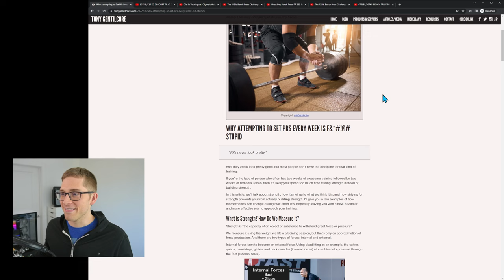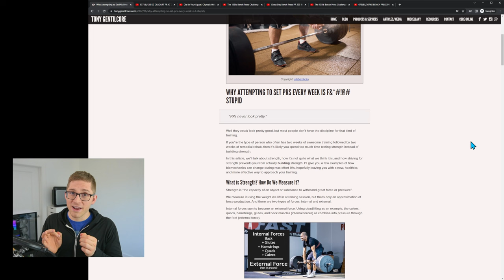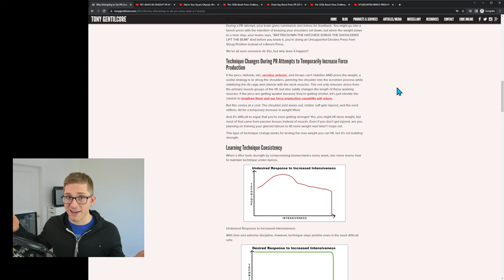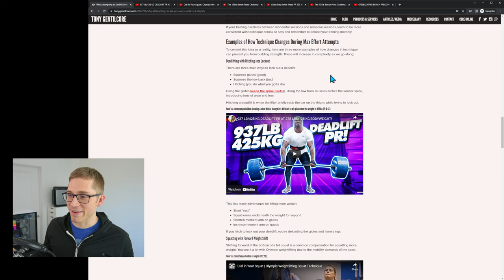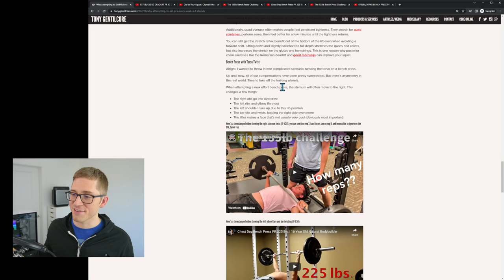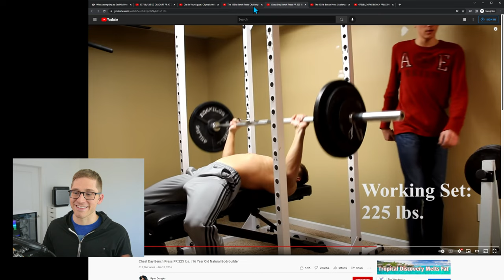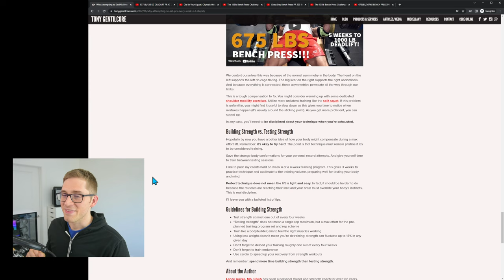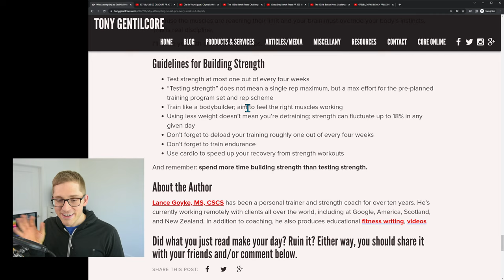Why Attempting to Set PRs Every Week is Stupid (periodization of training to prevent injury)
"PRs never look pretty."

Well they *could* look pretty good, but most people don’t have the discipline for that kind of training.

If you’re the type of person who often has two weeks of awesome training followed by two weeks of remedial rehab, then it’s likely you spend too much time testing strength instead of building strength.

FULL ARTICLE

📄 Why Attempting to Set PRs Every Week is F&*#! Stupid

CHAPTERS

0:00 Introduction
0:50 The problem with setting PRs
1:52 "PRs aren't supposed to look pretty"
2:33 Building strength vs testing strength
2:52 What is strength?
3:43 Anatomy of a personal record
4:33 Technique changes to increase weight lifted
5:16 Learning technique consistency
6:14 The vicious cycle of inconsistent training
6:59 Hitching a deadlift into lockout
7:52 Shifting forward at the bottom of a squat
9:28 Bench press torso twist
13:37 Guidelines for building strength